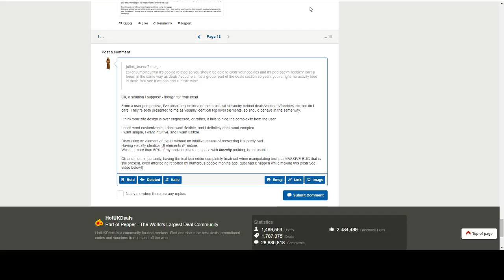hukd txt entry buggy